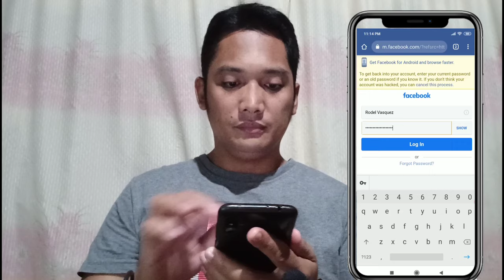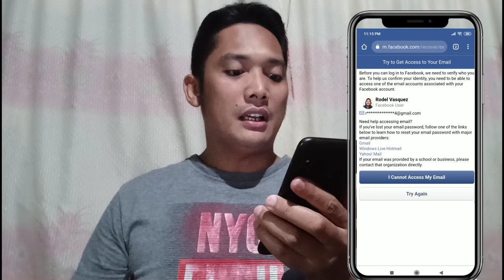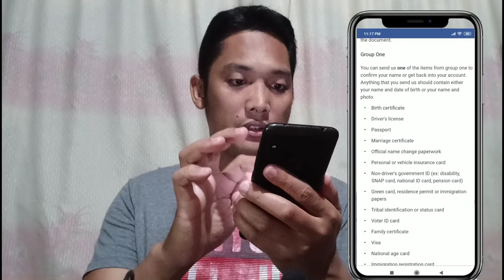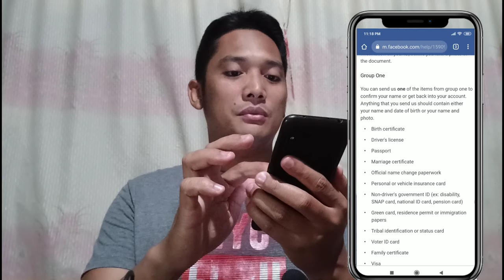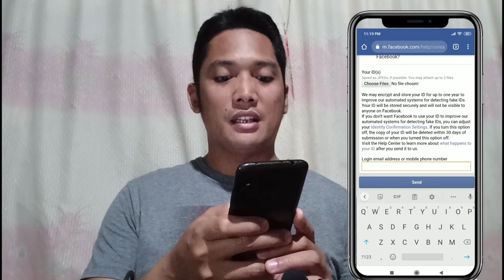How To Recover Your Facebook Account Without Email or Phone Number 100% Working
Paraan kung papaanu mag recover ng Facebook account kahit nakalimutan mo na ang password, linked Email at mobile number sa Facebook account mo.
Just watch the whole video at sundin lang ang steps by step guide.

Next Video Guide: Recover Blocked Account